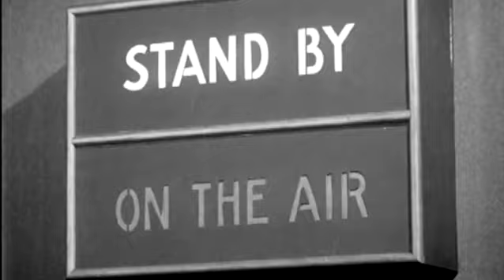Black Mask Radio Theatre: The Squaw (Gunsmoke, April 27, 1958)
BMRT: The Squaw (Gunsmoke, April 27, 1958)
The marriage of a white man to an Arapaho woman ignites feelings of jealousy, hatred, and murder. The legendary William Conrad plays Marshal Matt Dillon.